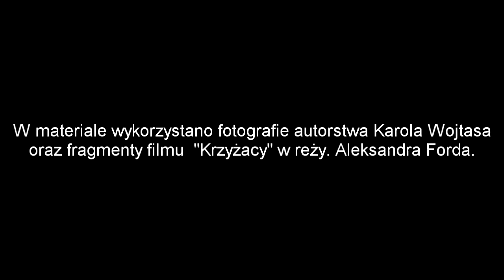dr hab. Tomasz Graff: Fakty i mity: 610. rocznica Bitwy pod Grunwaldem. Część IV. Zakończenie.